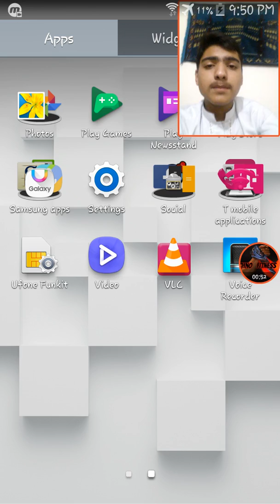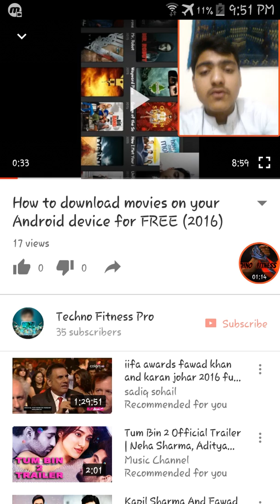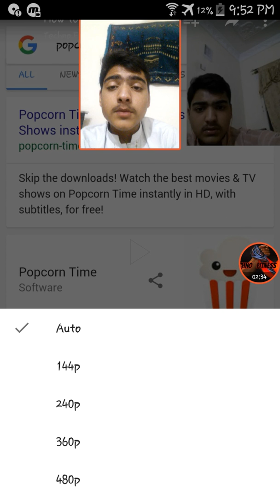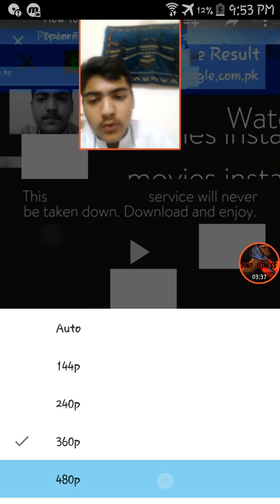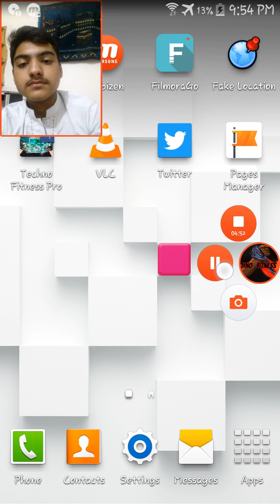How to watch YouTube videos in HD quality on your phone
Be sure to set a quality and then if u watch that video again it will be in the same quality